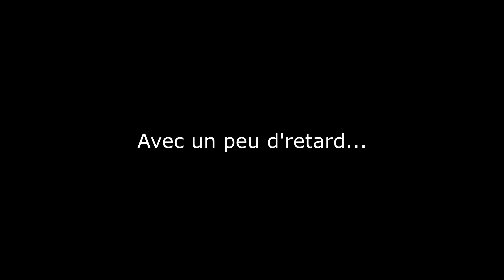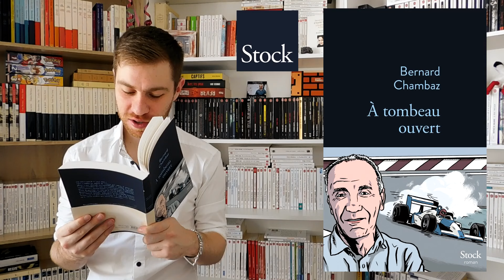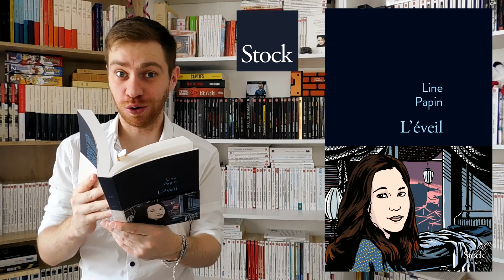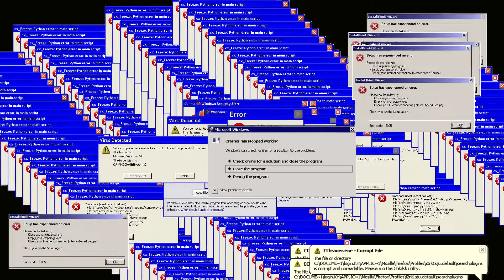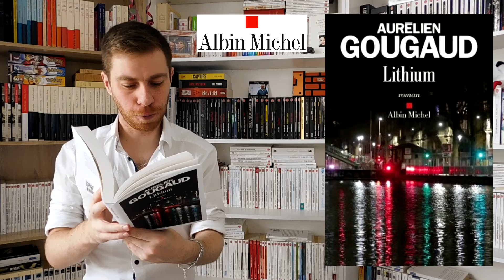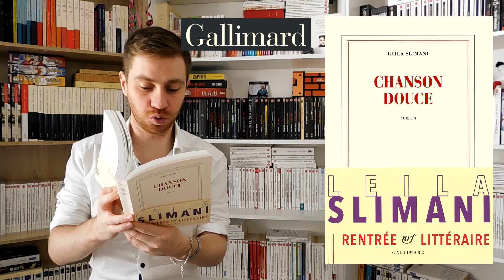RENTRÉE LITTÉRAIRE 2016 !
Attention, c'est parti, la rentrée littéraire 2016 est ouverte ! Parlons de plusieurs romans que j'ai choisi pour vous. Au programme, il y aura des sorties de chez Stock, Albin Michel, Plon, Gallimard, Lattès, Flammarion, et Au diable vauvert ! Autant vous dire qu'il y aura pas mal de livres, vous aurez de quoi lire, de quoi trouver votre bonheur !

• IDENTITÉ
Qui ? Cédrik Armen.
Quoi ? Truc vivant et littéraire non identifié (TVLNI)
Où ? Là où le trépied tient. Faudrait peut-être le changer, d'ailleurs !
Pourquoi ? Parce que besoin primaire oblige.
Comment ? Avec ses pouvoirs magiques.

• TECHNIQUE
Filmé avec un Nikon Coolpix L840
Monté avec Sony Vegas Pro 13
Lumière du jour, magnifique mais capricieuse.

Sur mon compte Facebook :
Par Snapchat :
cedrikarmen

Par courrier ? Demande-moi mon adresse en privé.

La littérature est une véritable passion.
Une telle bénédiction !

MERCI POUR TOUT. JE VOUS AIME SI FORT.
LE LIVRE VAINCRA.

A très bientôt sur ma chaîne BookTube !